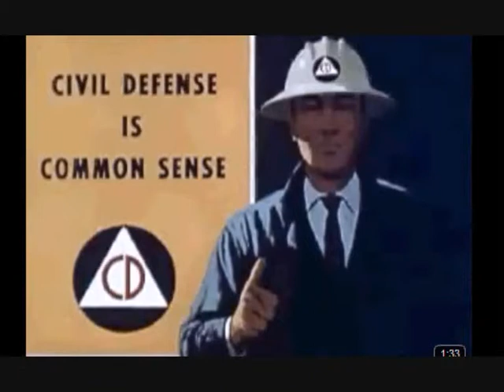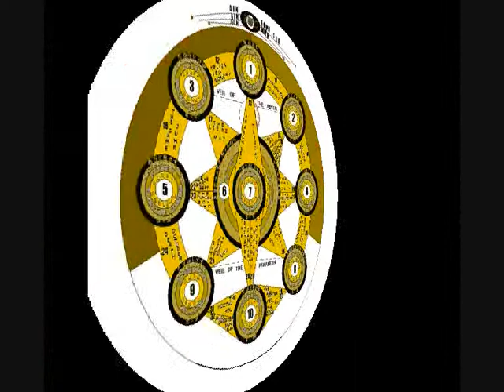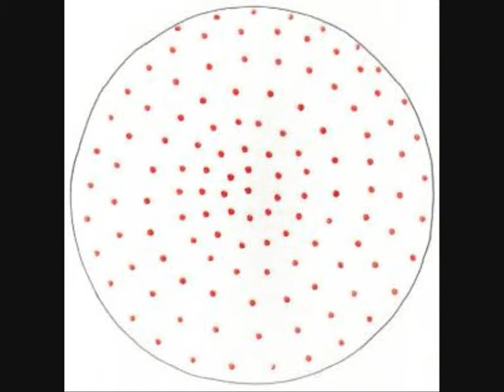the tarot fool.wmv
my movie for the new aeon of horus,